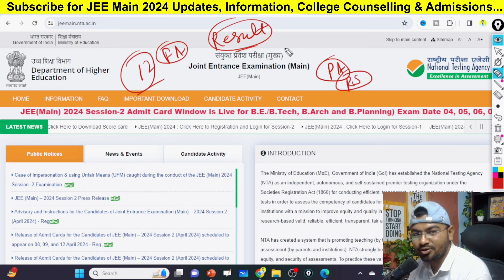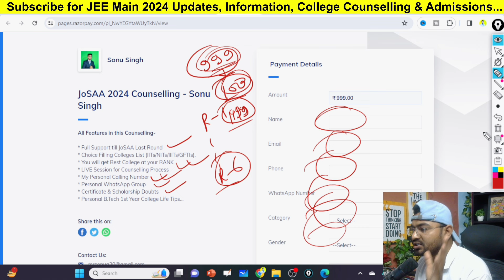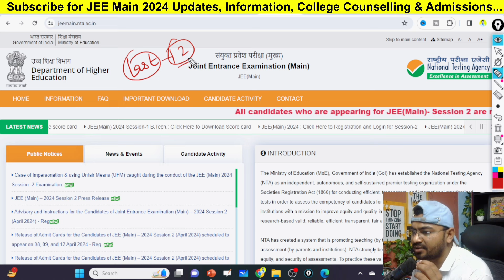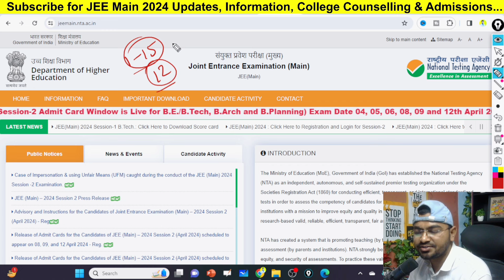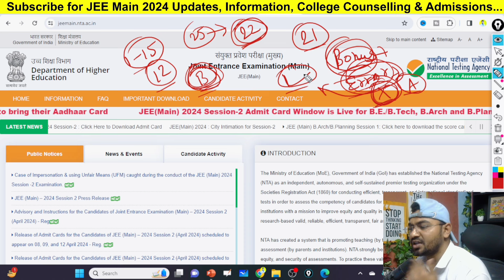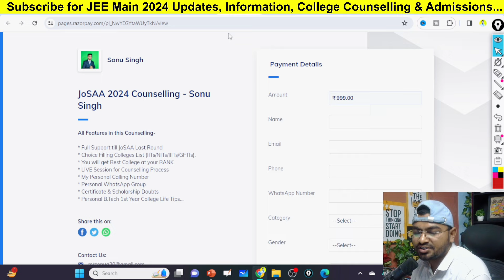🚨April attempt!- Bonus Marks, Answer Key, Result Dates, Response Sheet | JEE Mains 2024 April Result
🎓🏆JoSAA 2024 Counselling Full Support🔥

April attempt Marks Vs Percentile, Cutoffs, NITs Cutoffs | JEE Mains 2024 April attempt | Sonu Singh

Ex-Resonite (Kota)
12th - Gandhi Inter School, Nawada(Bihar)